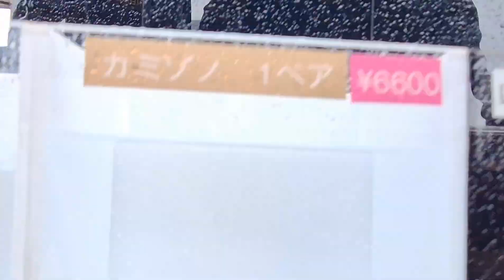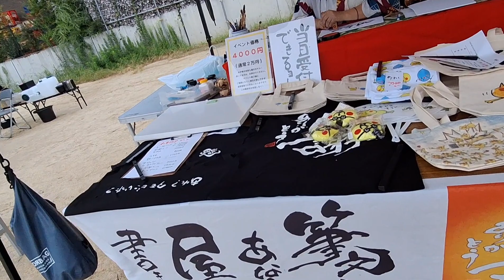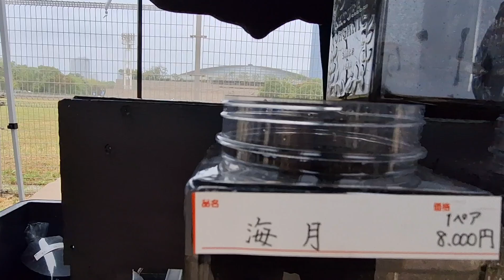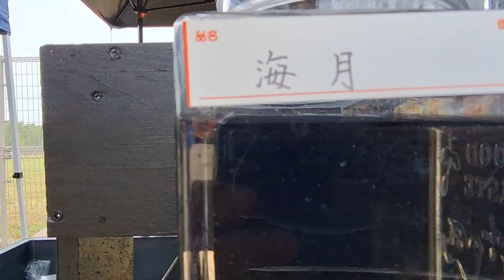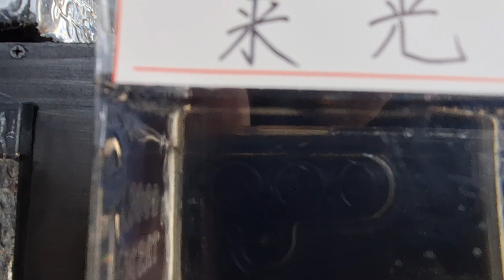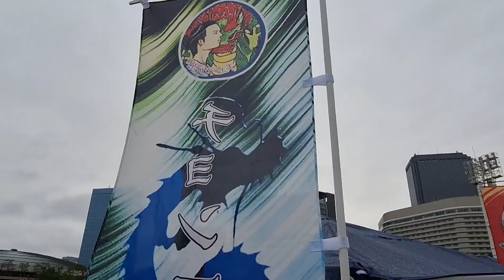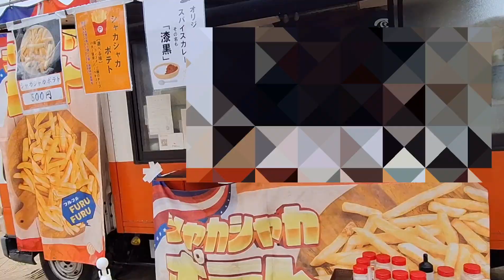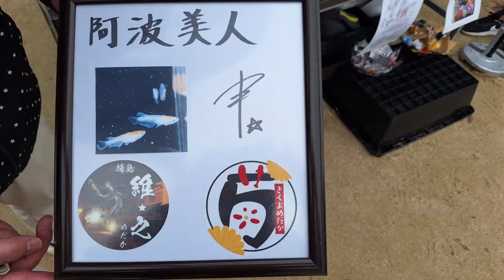大阪メダカイベントに行った結果◯◯だった#メダカ